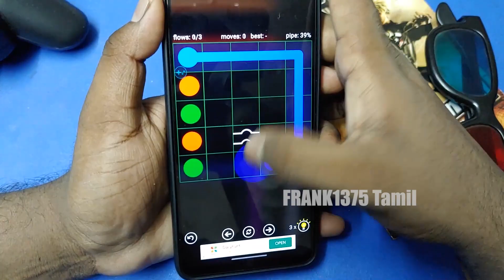5 Best Games For Your Android Device In Tamil Epi 23 (Pretty Cool Games)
Hi Guys,

Today We're Going to Try 5 Best Games For Android Mobile's In Tamil.